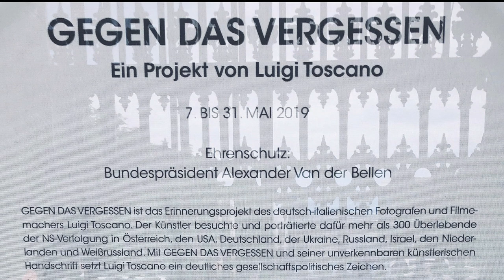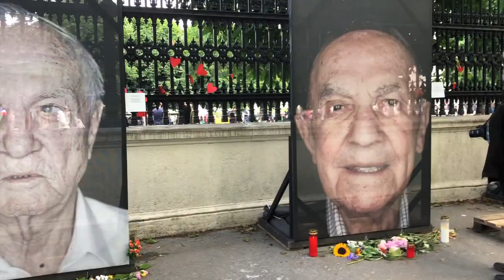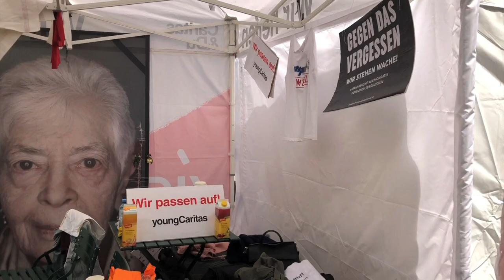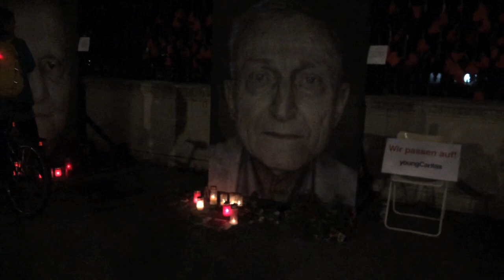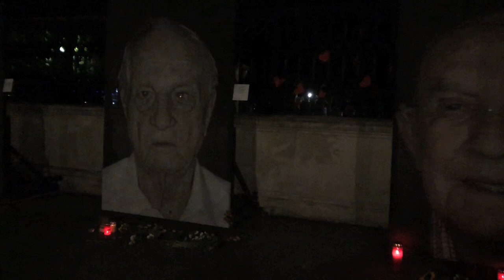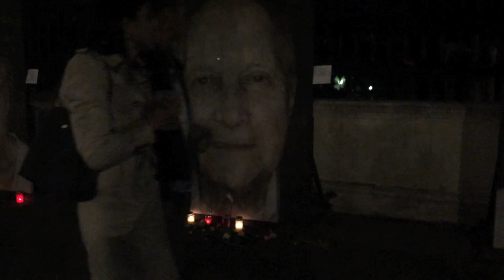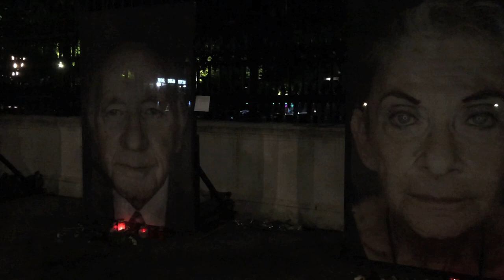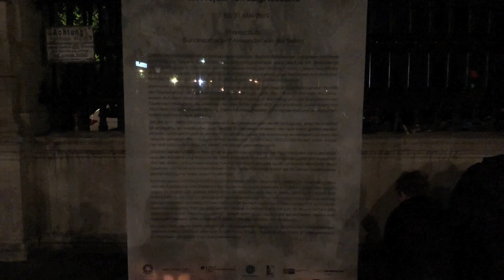GEGEN DAS VERGESSEN - meine Eindrücke in Wien, Mai 2019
Dieses schlichte Video dokumentiert eine Fotoinstallation mit dem Titel "Gegen das Vergessen" im Rahmen einer Ausstellung in Wien im Mai 2019. Geschaffen hat das Porträt-Projekt der Fotokünstler Luigi Toscano.

Toscano zeigt überlebensgroße Portraits überlebender ehemaliger NS-Verfolgter auf klare, umverschnörkelte Weise. Aber er zeigt sie nicht hinter Museumstüren, sondern weltweit an öffentlichen zentralen Orten, Parks, Plätzen oder Häuserfassaden usw., und erreicht so Menschen als Betrachter im Alltag auf persönliche, emotionale Weise unabhängig von Alter, Herkunft, Sprache oder Bildung. Steigt man in die Betrachtung seiner Portraits ein, macht der Künstler Unsägliches bewusst, indem er die verinnerlichte Vergangenheit der Betroffenen durch deren Portraits im weitesten Sinne nach außen kehrt, vergegenwärtigt und die Portraits zum Betrachter persönlich "sprechen lässt".

Die Ausstellung war seit 2015 von Russland bis in die USA weltweit zu Gast. In Wien trug es sich zu, dass einige seiner Portraits brutal zerschnitten oder mit Hakenkreuzen versehen wurden. Der Schock in der Bevölkerung saß tief, denn wenn es auch nur Einzelne sind, die ihre Vorurteile und ihren Hass gegen Opfer des Nationalsozialismus auf so rohe Weise entäussern, es gibt sie, sie sind nach wie vor unter uns. Daraufhin jedenfalls hatten sich verschiedene Künstler_innen und NGO´s bereit erklärt, die Ausstellung bis zu ihrem Ende Tag und Nacht zu überwachen.

Gewalt entwickelt sich zunächst oft subtil. Anfangs sind es vielleicht Gedanken aus Isolation oder Kränkung heraus, dem folgen entwertende, diffamierende Worte, dann entsprechende Handlungen, und Stück für Stück schreitet die Diskriminierung und Demütigung voran bis zur Entmenschlichung. Wohin das führt, haben uns die 1930er und 1940er Jahre gezeigt.

Die Ausstellung und die Vorkommnisse in Wien offenbaren zwei Gesichter. Eines, das auf sensible Weise zeigt, was in Gemütern verfolgter Menschen vorgeht, wenn sie der faschistoiden Repression ausgesetzt sind. Doch vergessen wir nicht: es gibt noch das andere Gesicht, welches schon deshalb schockiert, weil es uns bewusst macht, dass die Ursachen des Gräuels, Vorurteile, Selbstherrlichkeit, Ignoranz und Hass, nach wie vor unter uns weilen. Dieses Projekt schenkt uns tiefe Einblicke in menschliches Empfinden und Verhalten. Zugleich warnt es uns und gibt ein deutliches gesellschaftspolitisches Zeichen, welches wir nicht missachten mögen!

Erwin Leder